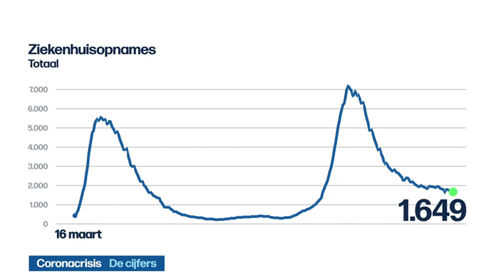VRT | Het journaal - zondag 7 februari 2021 om 19:00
01:10 Sneeuw in Vlaanderen
03:43 Koudegolf
04:30 Gevaarlijk op de weg
07:01 Sneeuwstorm Nederland
08:58 Heropening vakantieparken
09:08 Coronacrisis;Heropening vakantieparken
11:03 Coronacrisis;De cijfers
12:01 Coronacrisis;Steunmaatregelen horeca
14:26 Staatsgreep Myanmar
16:07 Gletsjer India
17:31 Bedrijfsbos

Het journaal 19u van zondag 7 februari 2021.